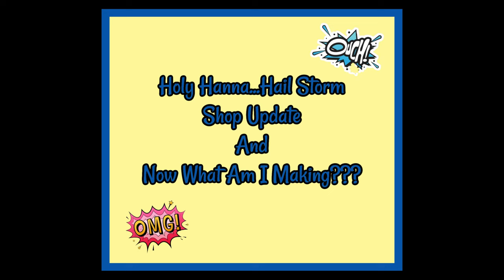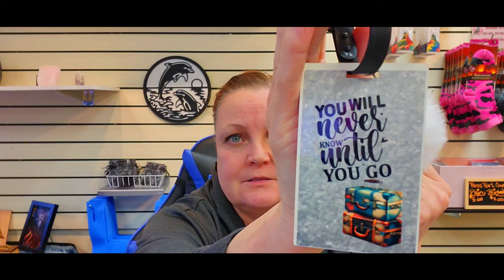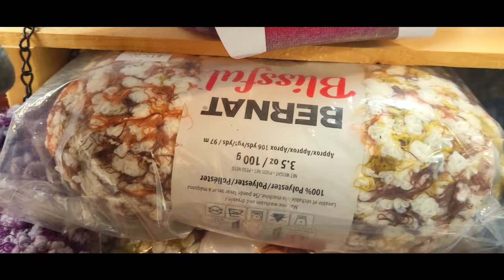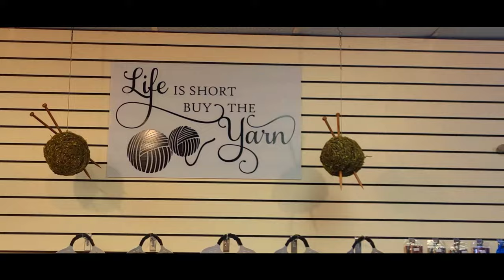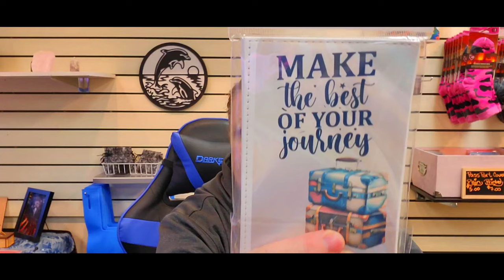HOLY HANNA Hail Storm! Shop Update, And What Am I Making Now